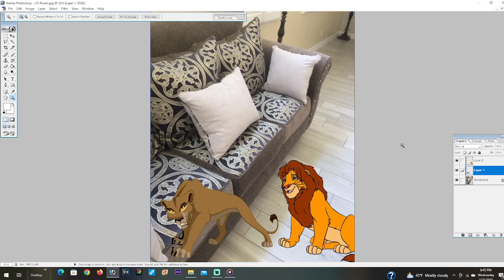Zira gets grounded for nothing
The Lion King 2: Simba's Pride